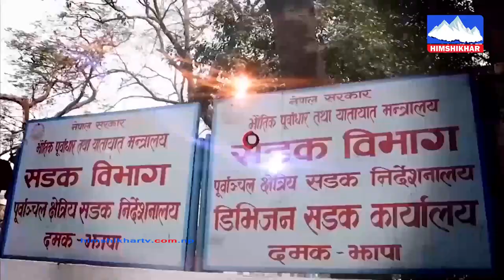जीवन पनि एक नाटक नै हो । हामी त्यसका पात्र हौ – रङ्गकर्मी सिजन दाहाल HSTV Talk Show | Season Dahal